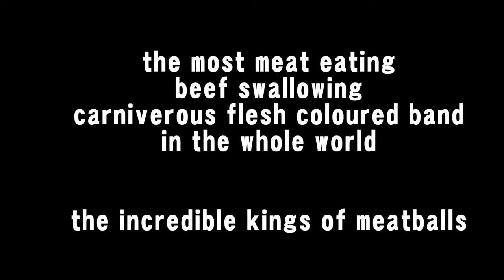HACK `N` ROLL !!!